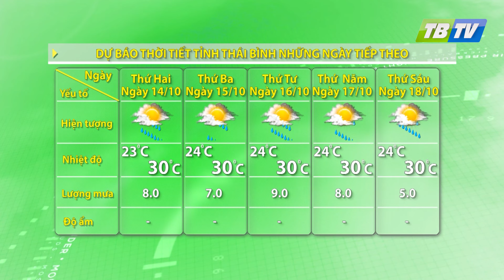DỰ BÁO THỜI TIẾT NÔNG VỤ THÁI BÌNH 9-10-2024